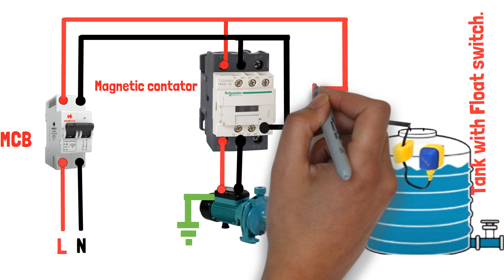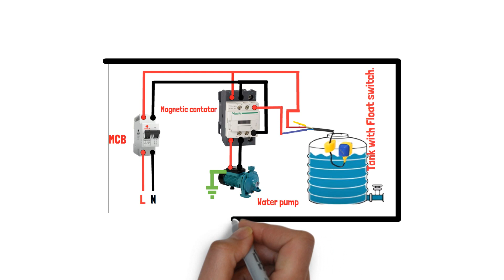Automatic Water Pump On Off by Float Switch